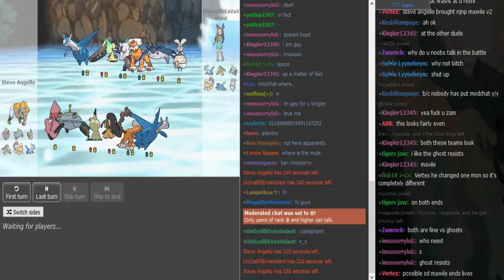Smogon Tour 23 Play-offs-Quarterfinals: Posho vs Steve Angello (SunMoon OU Game 3) w/3d,Patlop,Sorry